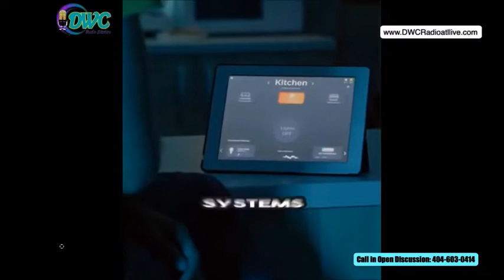Big Talk Big Game ep. 27 with Tamika Turnage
Its all about LOVE